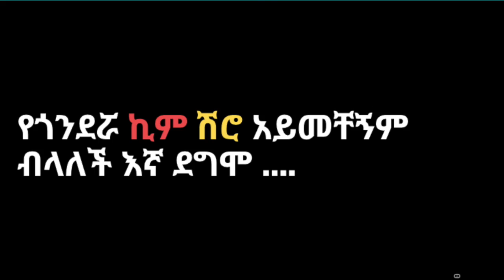የሳሮን የሽሮ ቃለመጠይቅ አያችሁት? ብዙ በመብላት ሰልችቷት ወይስ የሃብታም ልጅ ነኝ ለማለት ነው?